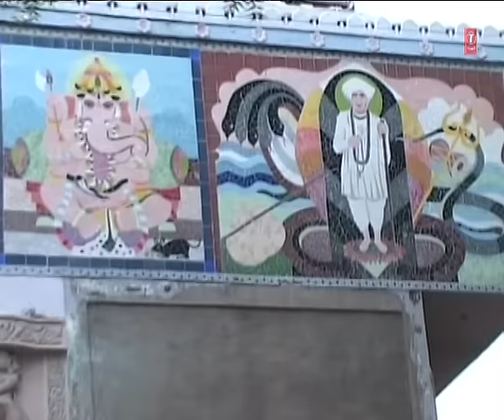Adhuriya Thi Na Hoy Dalda Ni Vaat Gujarati Bhajan By Hemant Chauhan [Full Song] I Bhaktiras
Gujarati Bhajan: Adhuriya Thi Na Hoy Dalda Ni Vaat
Album Name: Bhaktiras
Singer: Hemant Chauhan
Composer: Shailesh Thakar
Picturised On: Hemant Chauhan
Music Label: T-Series